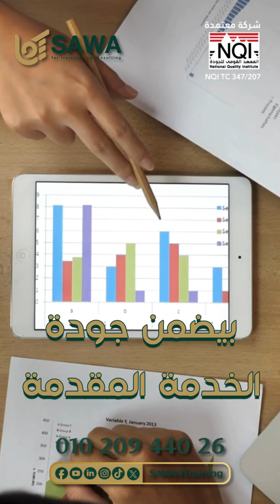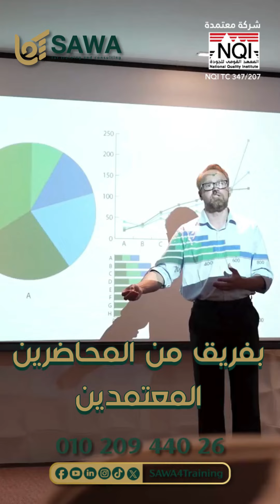الجودة يعني الاعتماد ، و الاعتماد يعني التميز 😉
📍 تابعنا من خلال